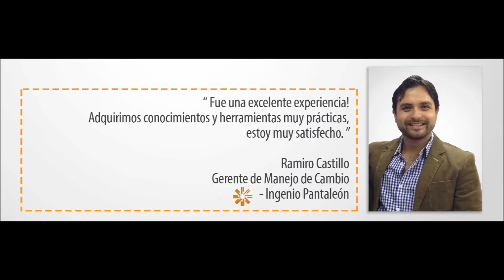Testimonios Change Americas Guatemala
Conoce los testimonios de los participantes de la Certificación Internacional en Cambio, Change Management Practitioner